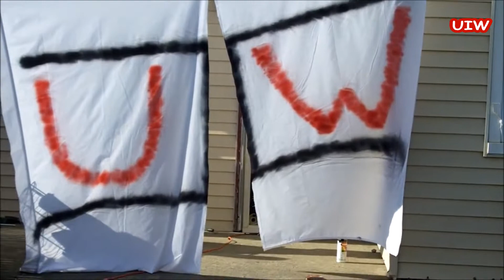UIW Hardcore Homecoming (2010)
Promo with Mr. Gacy alongside his secretary Zoey McVey, introducing the new General Manager followed by an interruption by 1st ever UIW Champion Justin Parsley and his partner, Chris Jones.

"The Essential One" Rob Slater makes an attempt to regain his position within the company after being fired in August of last year.  What does Mr. William Gacy have in store for Slater?  Will Slater be able to pass Mr. Gacy and Dr. Bringle's mind-games and tests?

A backstage segment in which Justin "Above Par" Parsley attempts to hit on Mr. William Gacy's secretary, Miss Zoey McVey before being interrupted by the owner himself.

In The Main Event... Justin "Above Par" Parsley is forced to defend his UIW Heavyweight Championship against the number one contender, his partner, "C-Unit" Chris Jones.  Mr. William Gacy adds his own little spice to the match as well.